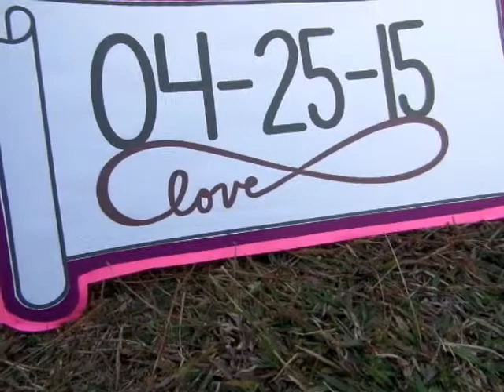MayForever (Lennard & Erica)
Song: I do by Colbie Caillat